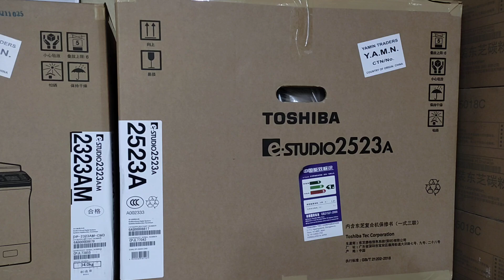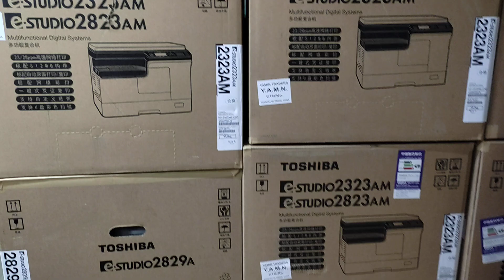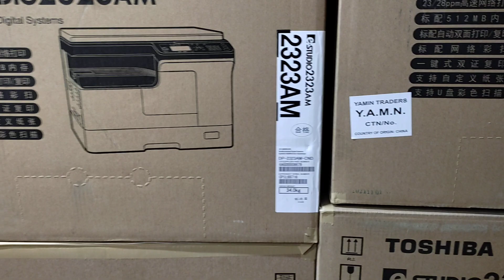Toshiba e-Studio 2523A photocopier machine price in Bangladesh। New universal office 01757550875